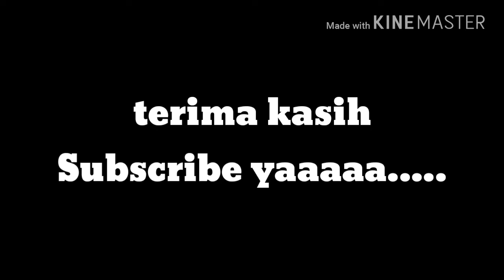Jepang Menciptakan Sejarah Baru di Piala Dunia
timnas jepang membuat jantung kipas kita berdebar kencang. Bermain melawan Polandia di Volgograd Arena, Volgograd, Kamis malam (28/6/2018), tim Samurai Biru kalah 0-1.

Tak ada reaksi dari sesaat setelah Janny Sikazwe (Zambia).

Yuto Nagatomo dkk. masih harus menunggu hasil di Grup H, mempertemukan Senegal kontra Kolombia. Saat laga Jepang vs Polandia usai, Kolombia masih unggul 1-0 atas Senegal.

Tak lama kemudian, orang-orang Jepang lolos ke babak 16 besar Piala Dunia 2018. Jepang melaju ke fase 16 besar dengan jalan berbeda dari tim-tim lain yang sudah lebih dulu menyegel tiket ke fase gugur.

timnas jepang jadi kontestan pertama dalam sejarah Piala Dunia, yang memastikan lolos ke fase 16 besar dengan keunggulan dari penghitungan poin fair play. Khususnya, tertulis melalui kartu kuning yang dikoleksi.

Dalam menentukan peringkat akhir tim dalam satu grup, FIFA berlaku urutan sebagai berikut:

Yang pertama, poin. Kedua, selisih gol. Ketiga, jumlah cetak gol (jika ada tim yang sama). Keempat, poin di atara tim terkait. Kelima, selisih gol di antara tim terkait.

Lalu yang keenam, jumlah cetak gol di tim yang terkait. Ketujuh, point fair play. Dan kedelapan, undian.

Dalam kasus Timnas Jepang, dari tiga pertandingan penyisihan Grup H, Samurai Biru memiliki poin yang sama yang dikoleksi Senegal, yaitu empat. Selisih gol kedua tim juga sama, nol, lantaran memasukkan empat gol namun kemasukkan tiga gol. Dengan demikian, penentuan menggunakan sistem poin fair play diterapkan. Jepang unggul karena dalam tiga pertandingan, mereka hanya mengoleksi kartu kuning sementara Senegal, kartu kuning.

Sesuai aturan, satu kartu kuning mendapat satu poin, dua kartu kuning mendapat tiga poin, kartu merah langsung mendapat poin empat, dan poin untuk dua kartu kuning yang disusul kartu merah. Poin lantas diakumulasi untuk mendapatkan tim yang mengoleksi poin paling sedikit.

Jepang pun menyegel satu tiket ke 16 besar bersama Kolombia, yang kemudian keluar sebagai juara Grup H berkat kemenangan 1-0 atas Senegal. Pencetak Poin-Poin Enam, disusul Jepang (4), Senegal (4), dan Polandia sebagai juru kunci (3).

Di sisi lain, Senegal juga mengukir sejarah sama direktur Timnas Jepang. Hanya, Senegal akan dikenang sebagai tim pertama di Piala Dunia yang tereliminasi akibat penerapan poin fair play.

 Sumber :pesta-bola-rusia/read/3572787/jepang-menciptakan-sejarah-baru-di-piala-dunia/page-2

world cup 2018 korea vs germany,
world cup 2018 germany vs south korea,
world cup 2018 brazil vs serbia,
world cup 2018 argentina vs nigeria,
world cup 2018 opening ceremony,
world cup 2018 mexico vs sweden,
world cup 2018 live streaming,
world cup 2018 song,
world cup 2018 japan vs colombia,
world cup 2018 argentina,
world cup 2018 all goals,
world cup 2018 anthem,
world cup 2018 argentina vs croatia,
world cup 2018 argentina vs iceland,
world cup 2018 argentina vs islandia,
world cup 2018 ale ale,
world cup 2018 argentina vs,
world cup 2018 arab saudi vs rusia,
world cup 2018 brazil,
world cup 2018 brazil serbia,
world cup 2018 brazil vs,
world cup 2018 brazil vs costa rica,
world cup 2018 ball,
world cup 2018 billiard,
world cup 2018 ball production,
world cup 2018 basketball,
world cup 2018 belgium,
group b world cup 2018,
world cup 2018 draw group b,
world cup 2018 group b analysis,
world cup 2018 group b predictions,
world cup 2018 group b iran,
world cup 2018 group b reaction,
world cup 2018 russia group b,
world cup 2018 croatia vs iceland,
world cup 2018 ceremony,
world cup 2018 costa rica vs switzerland,
world cup 2018 ceremony full,
world cup 2018 coca cola,
world cup 2018 croatia vs nigeria,
world cup 2018 channel,
world cup 2018 city,
world cup 2018 croatia,
world cup 2018 ceremony live,
group c world cup 2018,
icc world cup 2018,
world cup 2018 group c analysis,
world cup 2018 group c predictions,
world cup 2018 dives,
world cup 2018 drawing,
world cup 2018 denmark,
world cup 2018 dance,
world cup 2018 dua lipa,
world cup 2018 dj,
world cup 2018 date,
world cup 2018 denmark vs peru,